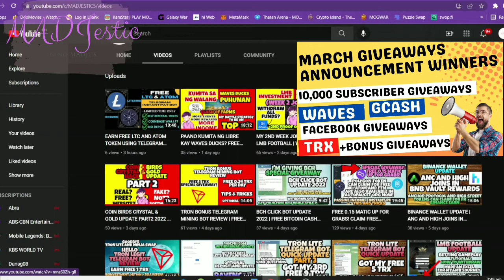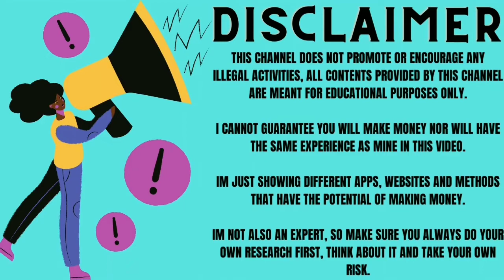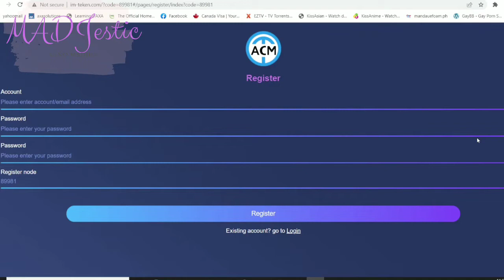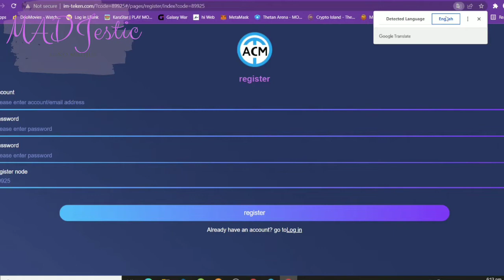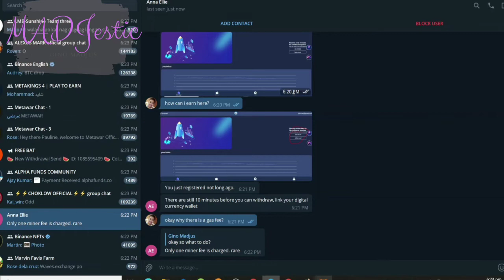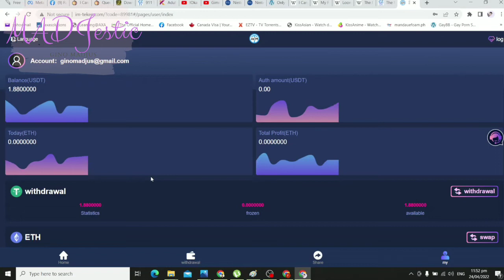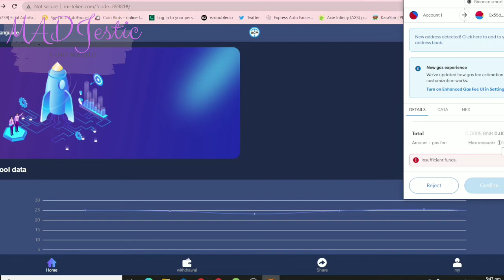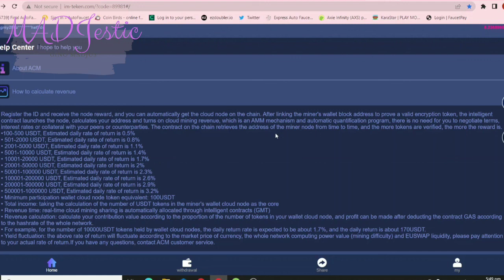IM-TEKEN.COM (ACM) SMART NODE CLOUD MINING REVIEW | FREE 1.8 UP TO 8.8 USDT UPON SIGN UP